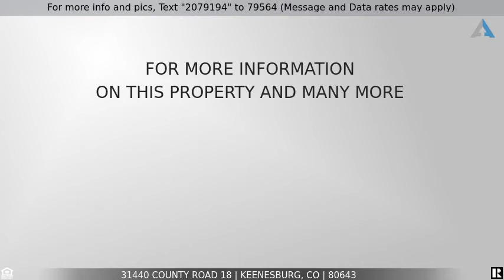Priced at $685,000 - 31440 County Road 18, Keenesburg, CO 80643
Home for Sale in Keenesburg

Be sure to check out the Virtual Tour 360 degrees. An outstanding ranch-style home on 4.75 acres in a desirable rural area just east of Keenesburg CO! From the covered front porch step inside & you’re WOWed immediately with the foyer, sitting area and open floor plan designed with convenience and your lifestyle in mind! The living room features vaulted ceilings, Gas fireplace and a wonderful place to gather. The dining room catches your eye with its hardwood flooring, French doors and modern lighting.  Use the French doors to access the covered back patio. The kitchen is trendy and designed with functionality in mind. Easy-to-clean hardwood flooring. Never run out of storage space thanks to the ample cabinetry and large pantry. The center island with granite counters is a great meal prep space, so you can chat with family & guests.  The office with French doors can be used as a 4th bedroom. The private master suite includes a huge bedroom with an ensuite 5-piece bath with double sinks, toilet room, soaking tub, shower & walk-in closets, and French doors out to the hot tub area. 2 bedrooms share a full adjoining bath. Main level Guest Bath (full). Laundry room off the garage. The un-finished basement is awesome, giving you plenty of room to create your own space! A fully landscaped front and backyard. Huge back patio for outdoor dining and entertaining. Hot tub area. Plenty of lawn space for kids and pets to play including a play area. Attached oversized 3 car garage. Large front and side driveway for plenty of parking.  The 12 x 38 shed is a great place for horses or 4-H animals. Located just minutes to the town of Keenesburg with easy access to I-76.